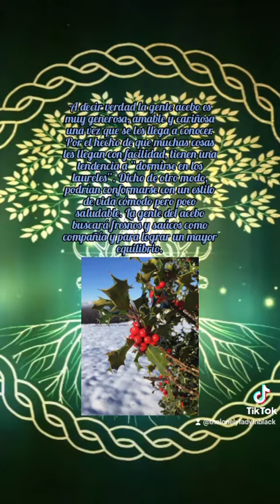Mes Arbóreo Celta del Acebo